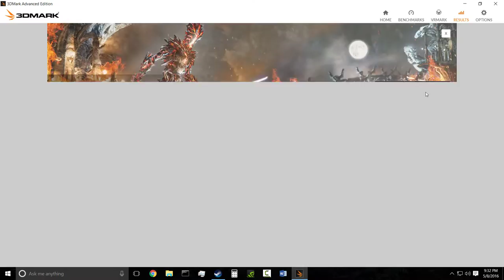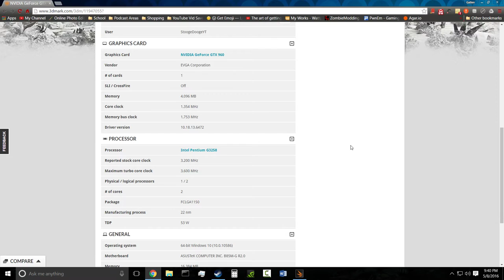3DMark Fire Strike Extreme Benchmark (Pentium G3258 @3.2GHz | GTX 960 4GB)